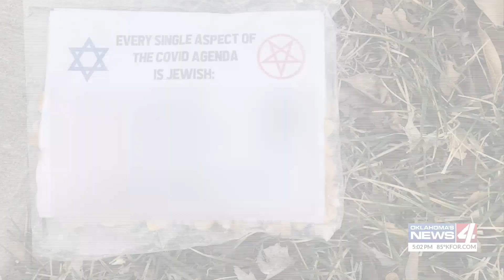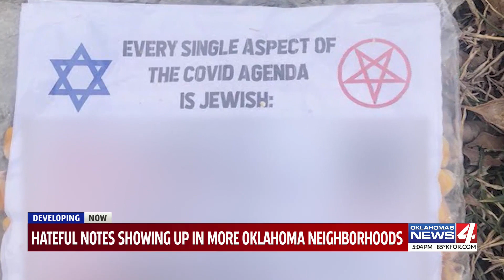Hateful notes showing up in more Oklahoma neighborhoods